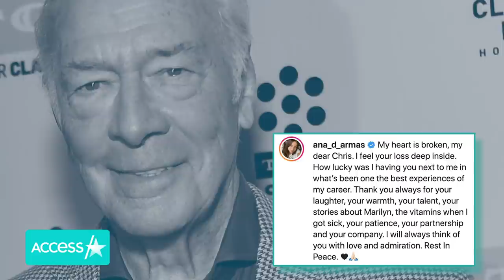Julie Andrews Reacts To Christopher Plummer's Death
Hollywood is mourning the loss of Christopher Plummer. A spokesperson confirmed the legendary Canadian actor died at the age of 91 at his home in Connecticut with his wife Elaine Taylor by his side. In the wake of the Oscar winner's death, Chris Evans, Ana de Armas and more took to social media to share heartfelt tributes and fond memories of Plummer's iconic career. Julie Andrews also honored her co-star from "The Sound of Music," telling PEOPLE magazine, "The world has lost a consummate actor today and I have lost a cherished friend. I treasure the memories of our work together and all the humor and fun we shared through the years."